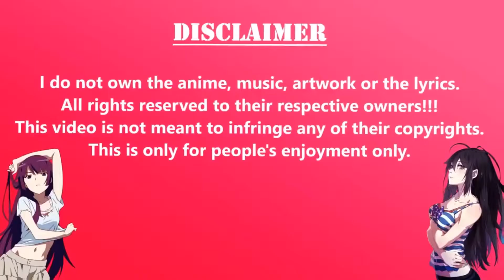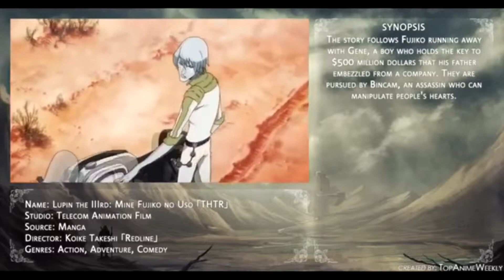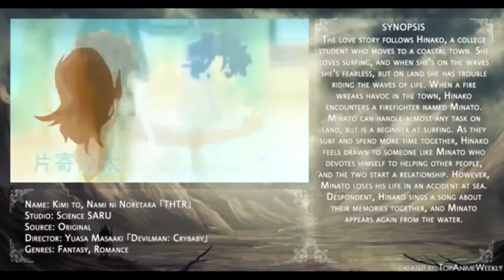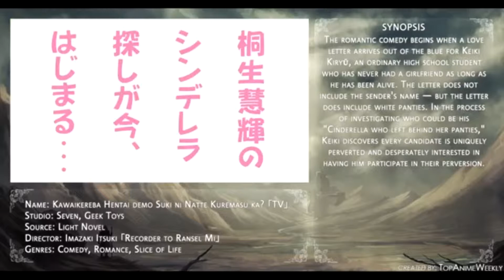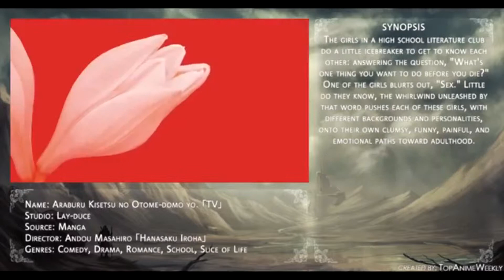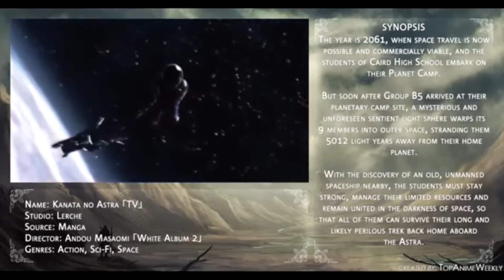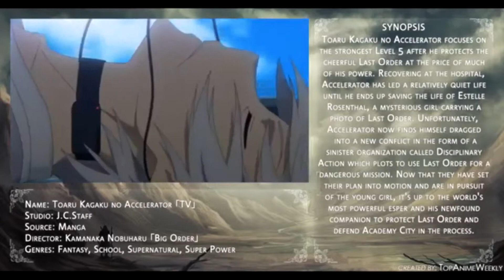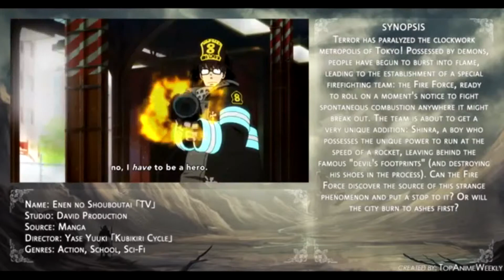Top Upcoming Summer 2019 Anime Hype!!!!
Here's a first look at the upcoming Summer 2019 anime season.

Ending Song: "Hikari" by RADWIMPS
Anime used on this list:
. BEM
. Cencoroll Connect
. Cop Craft
. Dr.  Stone
. Dungeon ni Deai wo Motomeru no wa Machigatteiru no Darou ka II
. Given
. Granbelm
. Joshikousei no Mudazukai
. Kaijuu no Kodomo
. Kanata no Astra
. Karakai Jouzu no Takagi-san 2
. Katsute Kami Datta Kemono-tachi e
. Kawaikereba Hentai demo Suki ni Natte Kuremasu ka?
. Kengan Ashura
. Kimi to, Nami ni Noretara
. Kono Subarashii Sekai ni Shukufuku wo!: Kurenai Densetsu
. Lord El-Melloi II Sei no Jikenbo: Rail Zeppelin Grace Note
. Lupin the IIIrd: Mine Fujiko no Uso
. Maou-sama, Retry!
. Mo Dao Zu Shi 2
. Naka no Hito Genome [Jikkyouchuu]
. Ni no Kuni
. One Piece: Stampede
. Pokémon Movie: Mewtwo no Gyakushuu Evolution
. Quan Zhi Gao Shou 2
. Seishun Buta Yarou wa Yumemiru Shoujo no Yume wo Minai
. Sounan desu ka?
. Ta ga Tame no Alchemist
. Tejina-senpai
. Tsujou Kougeki ga Zentai Kougeki de 2-kai Kougeki no Okaasan wa Suki desu ka?
. Uchi no Musume no Tame naraba, Ore wa Moshikashitara Maou mo Taoseru kamo Shirenai.
. Vinland Saga